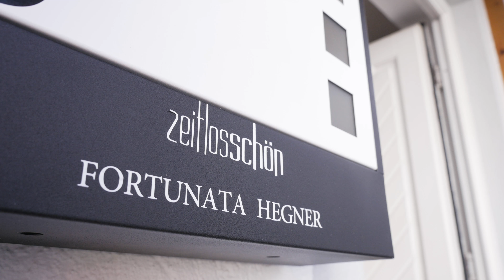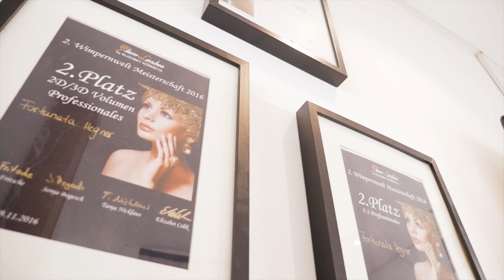zeitlosschoen - Ihr Kosmetikstudio in Eislingen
Besuchen Sie mein Kosmetikstudio / Institut in Eislingen – das erwartet Sie
Erfahren Sie hier mehr über mich und meine Leistungen. Damit ich mir genügend Zeit für Sie nehmen kann, vereinbaren Sie bitte vorab telefonisch einen Termin. Vielen Dank und bis bald.

Permanent Make-up
Microblading
Wimpernverlängerung und Wimpernverdichtung
Nagelmodellage
Kosmetische Fußpflege
Schulungen